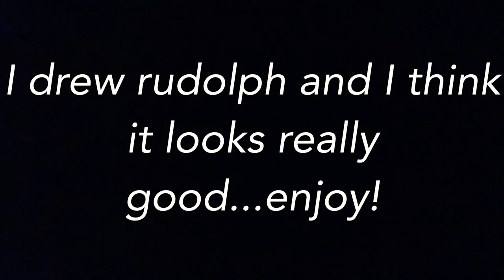Drawing Rudolph (time lapse)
I drew Rudolph. Enjoy!